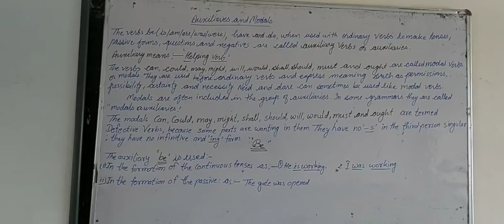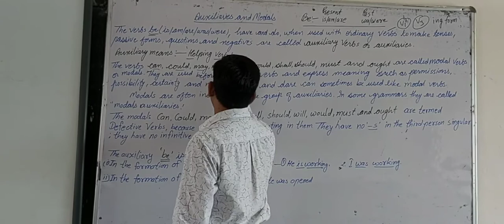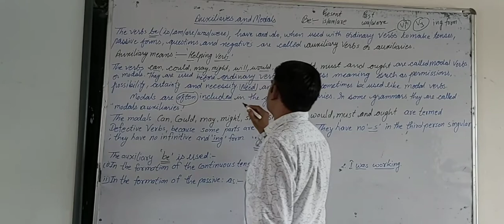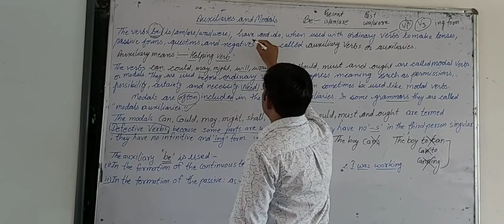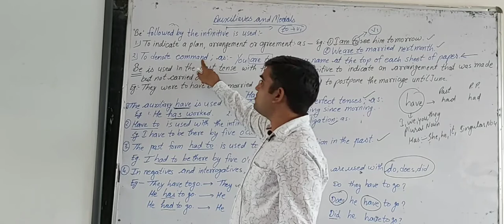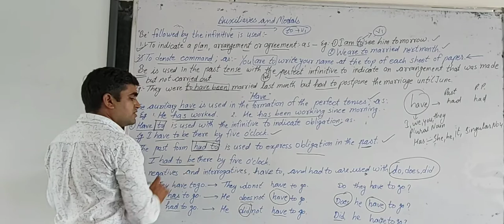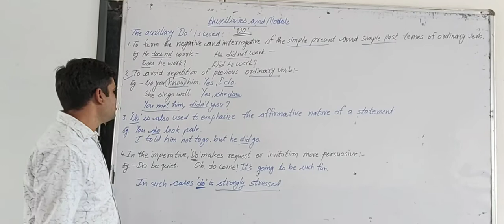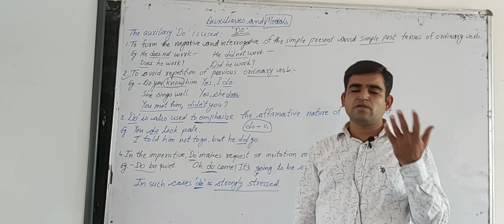Grammar topic Modals and Auxiliaries